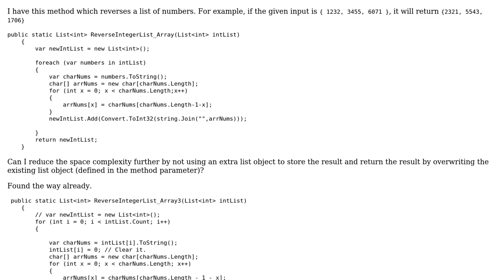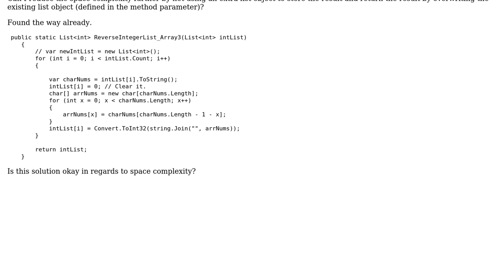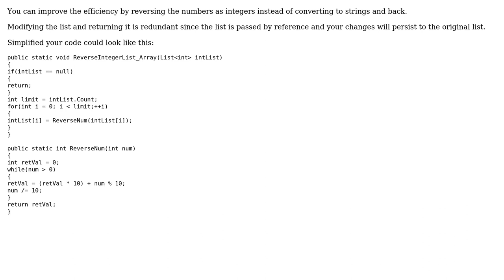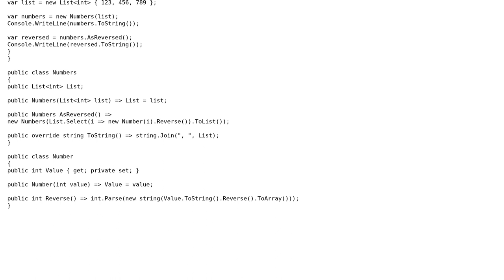Code Review: Reverse each number in a list (3 Solutions!!)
Code Review: Reverse each number in a list

With thanks & praise to God, and with thanks to the many people who have made this project possible! | Content (except music & images) licensed under CC BY-SA | Music | Images & others | With thanks to user Steve Ngai user Peska user Aron and the Stack Exchange Network Trademarks are property of their respective owners. You are responsible for your own actions.